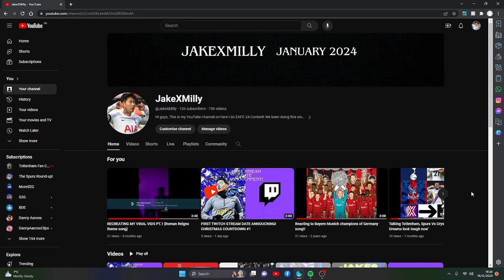Did I Ever Think About Quitting JakeXMilly In 2023? CHRISTMAS COUNTDOWN #2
WATCH MOST RECENT VID HERE OF ME ANSWERING THE QUESTION OF IF I EVER THOUGHT ABOUT ENDING THE JAKEXMILLY YOUTUBE CHANNEL?